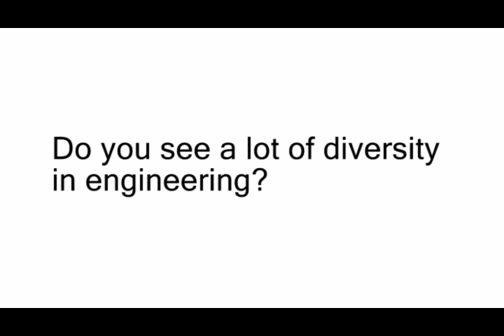An Engineering Mind: Diversity in Engineering